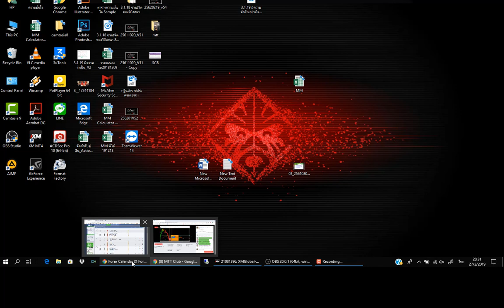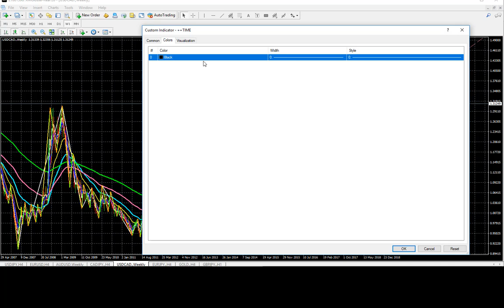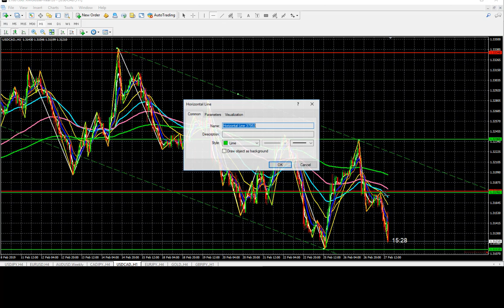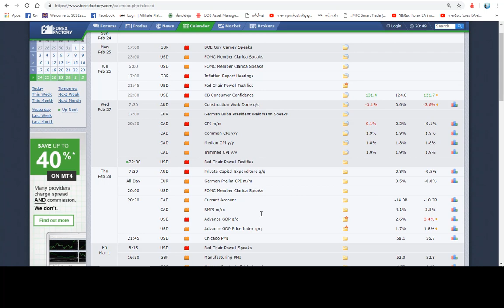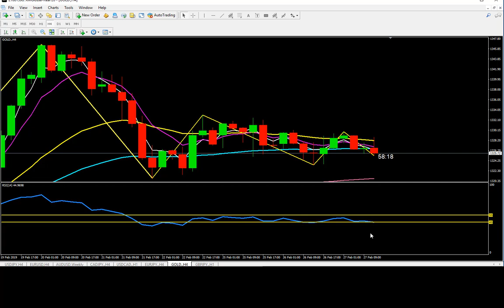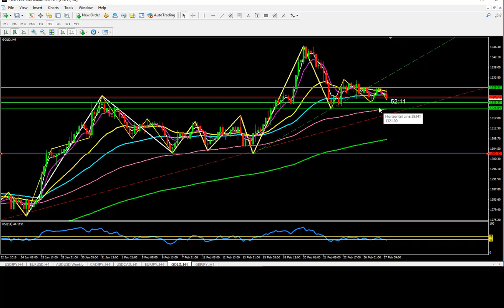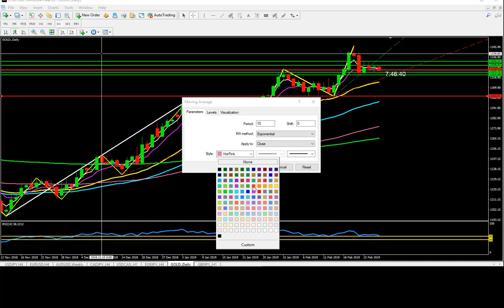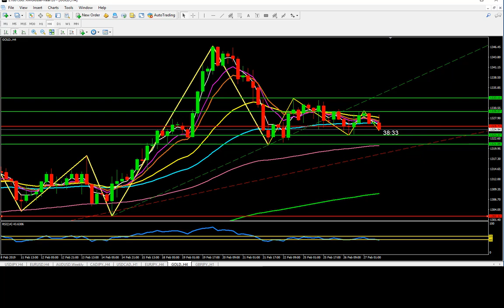#137 MTT เทรดทองคำให้ได้กำไร ไม่ล้างพอร์ต โดยอ.สุวัฒน์ รักธรรม 25620225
สมัครเข้ากลุ่ม MTT เทรด Forex ไม่ล้างพอร์ต กำไรมากที่สุด อ.สุวัฒน์ รักธรรม